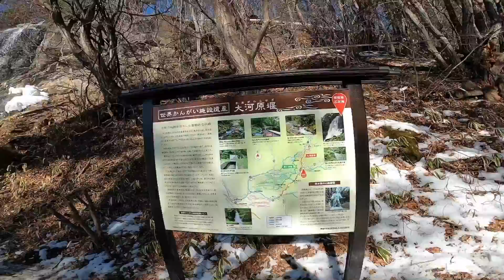乙女瀧 Otome Falls